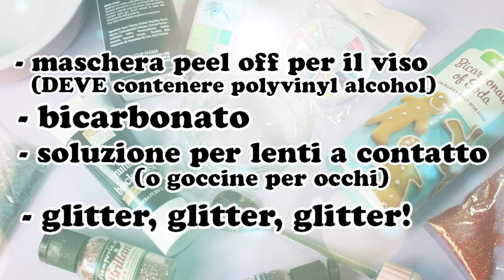Ricetta SENZA COLLA!!!